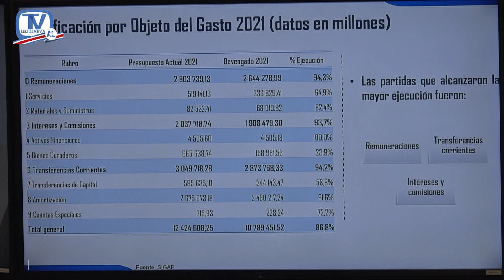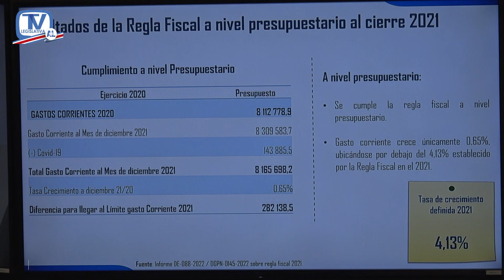Ministro de Hacienda aseguró que la deuda ha tenido una reducción importante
El Ministro de Hacienda Nogui Acosta aseguró ante los diputados de la Comisión de Asuntos Hacendarios que en el 2021 se dio una contención del gasto público.